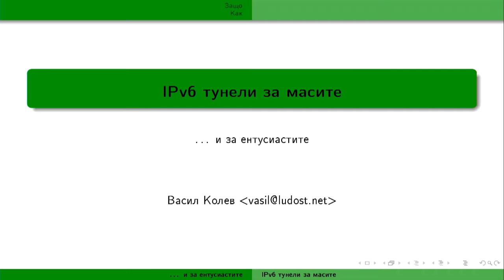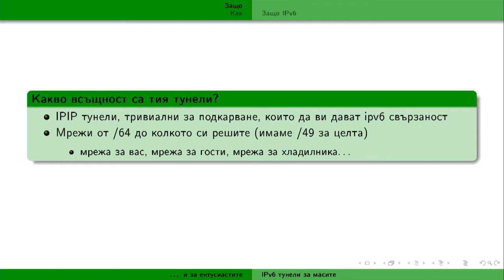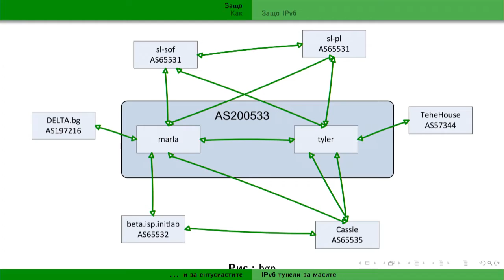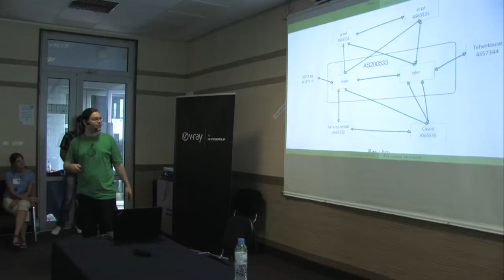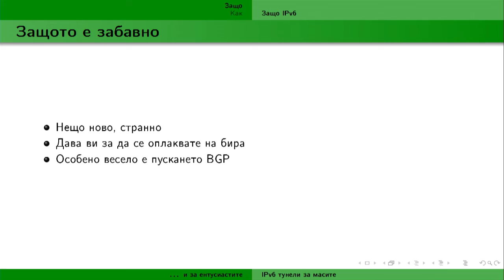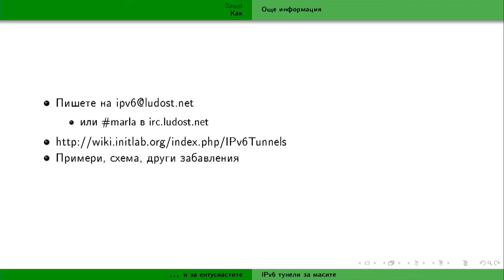07. 02. Vasil Kolev - IPv6 tuneil za masite i entusiastite